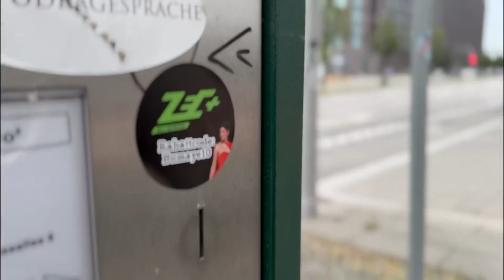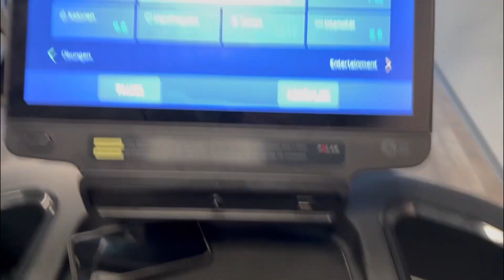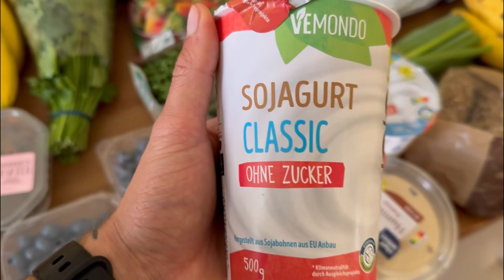„Moin Moin“ Vlog-Training, Hamburg…